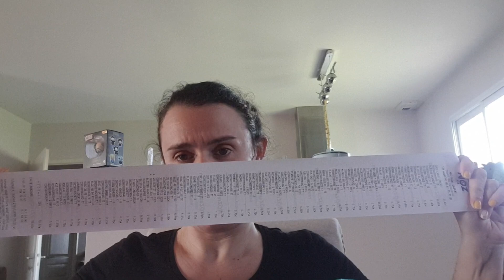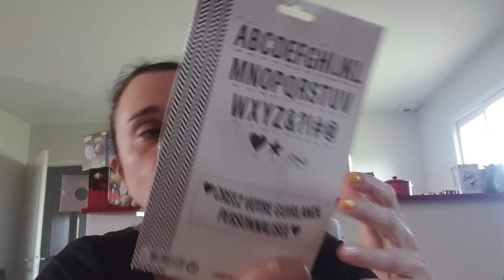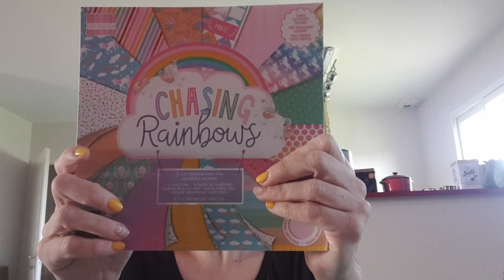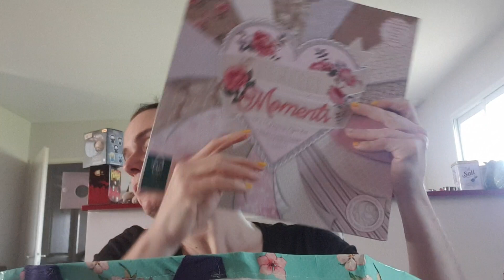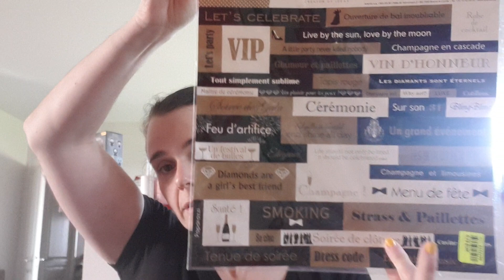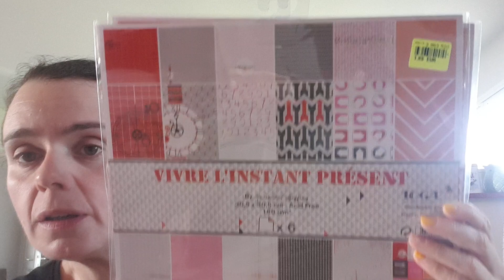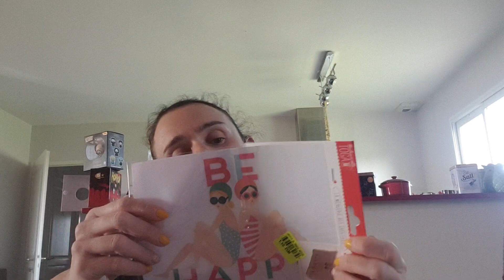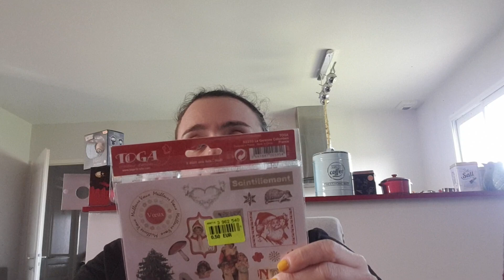Haul noz avec l'arrivage TOGA et Docraft et j'ai pas été raisonnable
Bonjour à tous je vous présente mes achats effectués chez noz j'ai encore craqué mon slip avec tout ce qu'il y avait j'ai vraiment pas été raisonnable comme d'habitude bisous à tous à bientôt